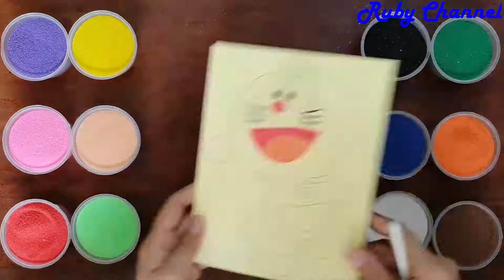TÔ MÀU TRANH CÁT DORAEMON | COLORED SAND PAINTING DORAEMON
ĐỒ CHƠI TRẺ EM - TÔ MÀU TRANH CÁT DORAEMON | TOYS FOR KIDS - COLORED SAND PAINTING DORAEMON (Ruby Channel)

© Bản quyền thuộc về RUBY CHANNEL